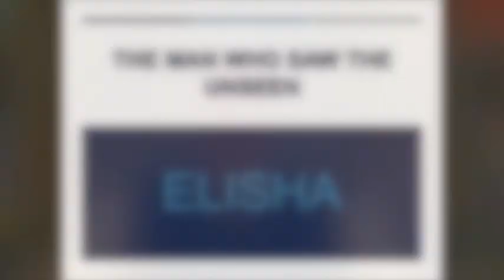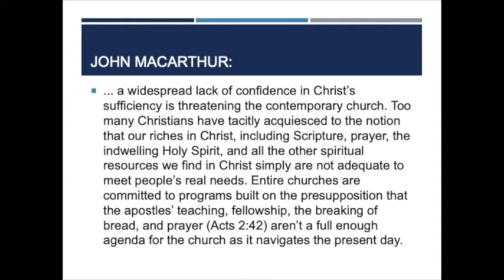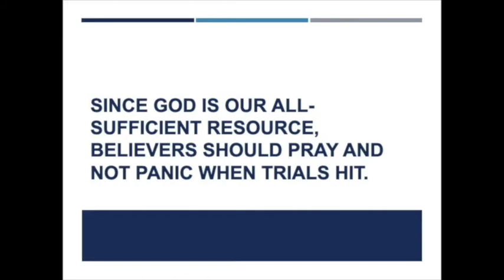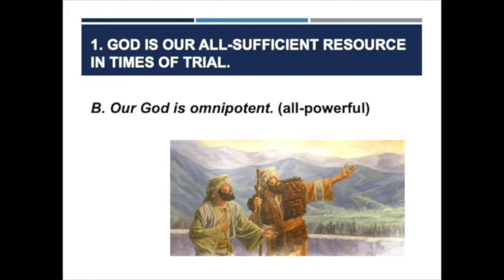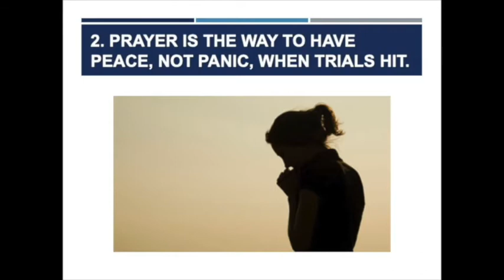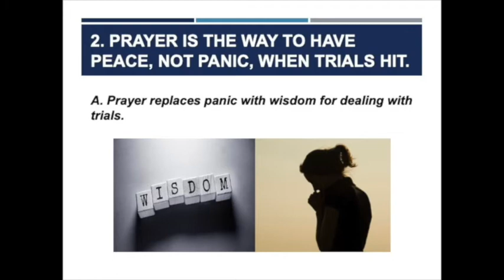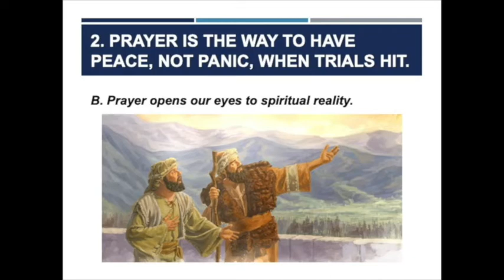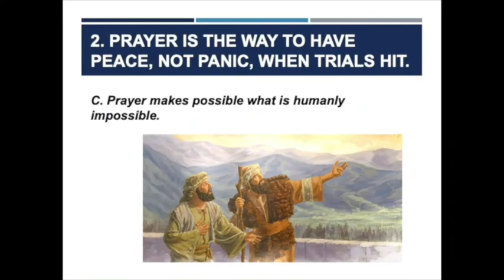Sunday Sermon: "Elisha: The Man Who Saw the Unseen" (2 Kings 6:8-23)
Matthew Dowling, preaching minister at the Plymouth Church of Christ, preached a message titled "Elisha: The Man Who Saw the Unseen" from 2 Kings 6:8-23. This April, May, and June sermon series is "Prayer Warriors of Old."